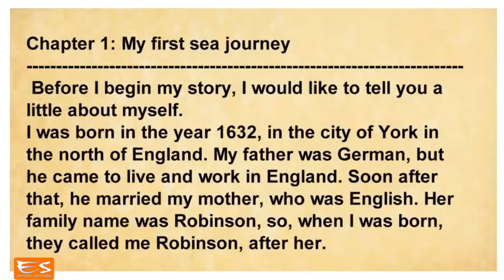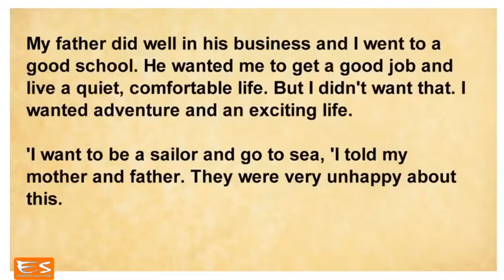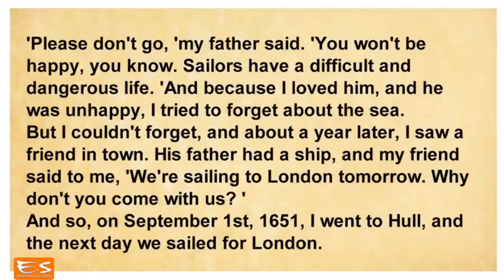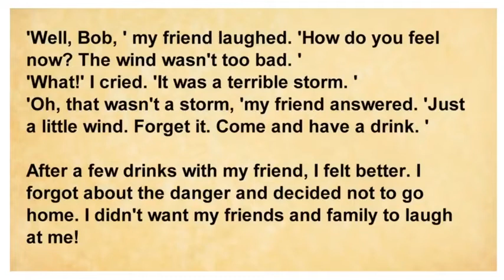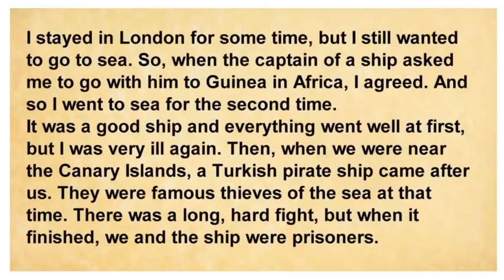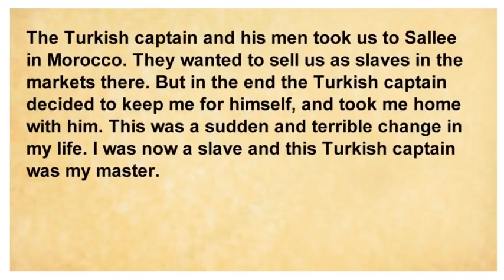ROBINSON CRUSOE CHAPTER 1